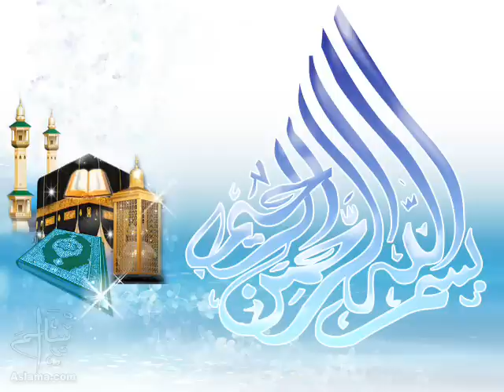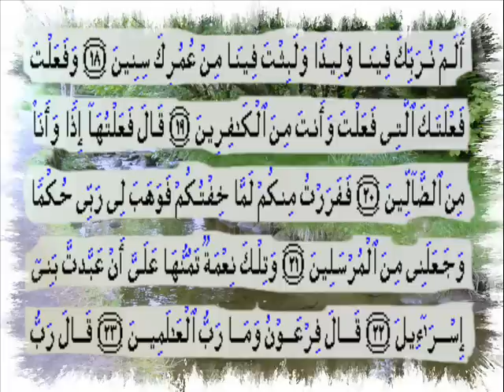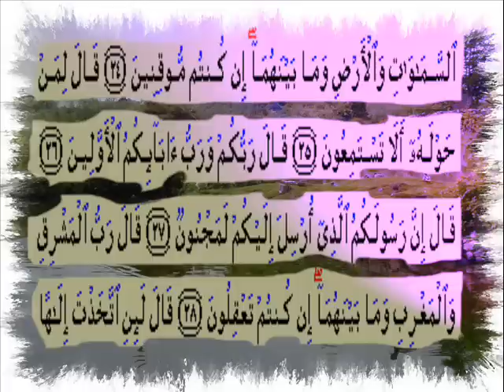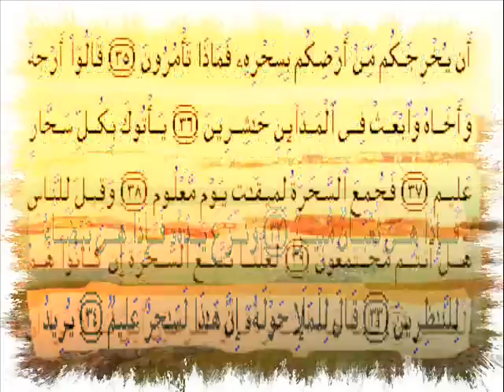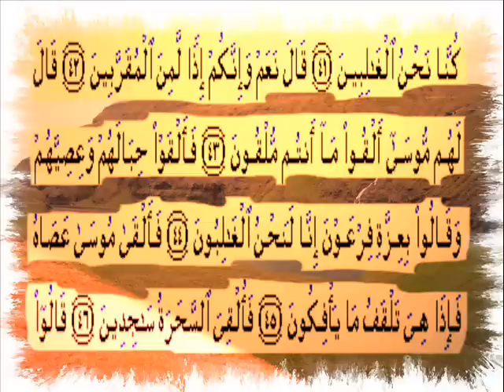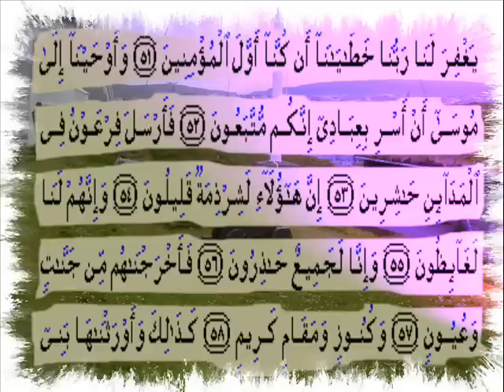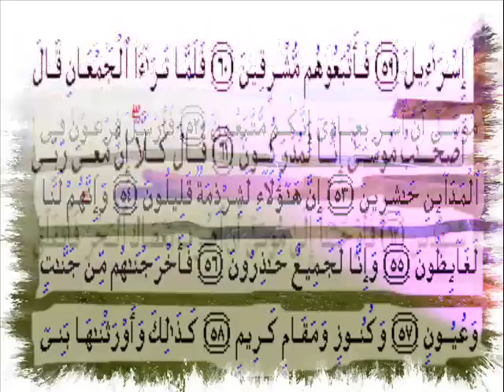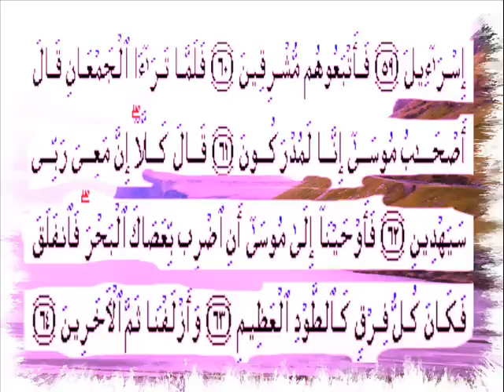القران الكريم سورة الشعراء من الاية 1 الى الاية 71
سورة الشعراء  قراءة سعد الغامدي من اروع ما سمعت